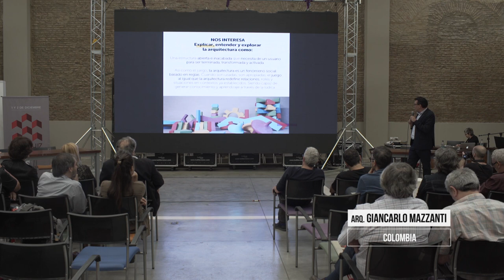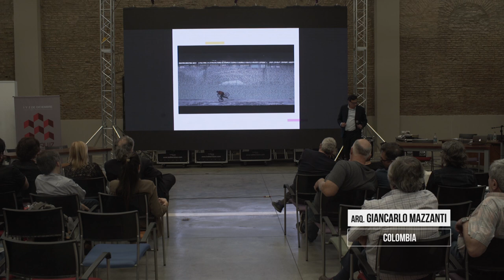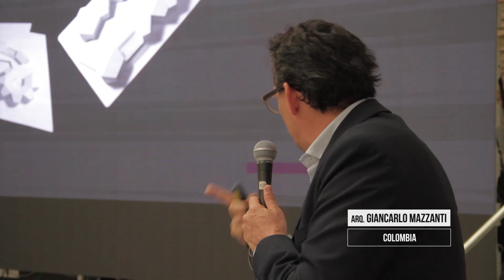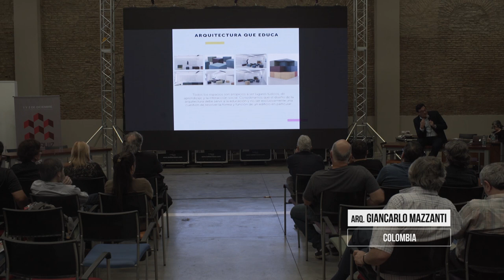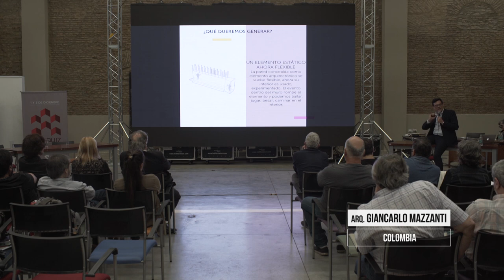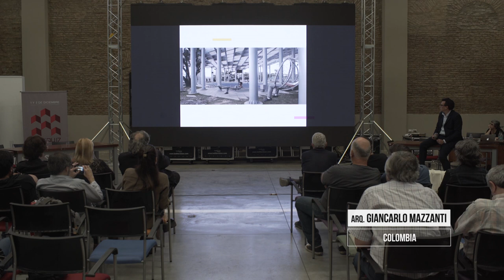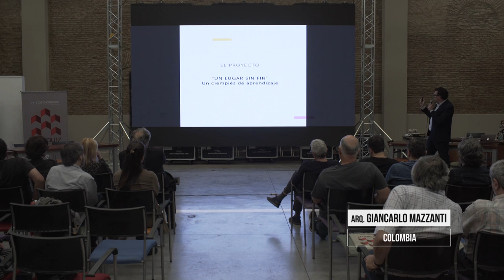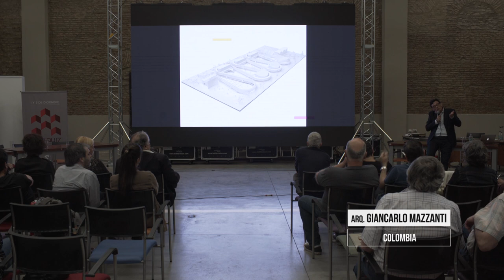"Vivienda y Ciudad", Giancarlo Mazzanti en el Conversatorio Final de la VIII BIAU del CAPBA.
"La arquitectura es una práctica material y la arquitectura es acción", sobre estas dos afirmaciones el arquitecto colombiano disertó en la Bienal del Colegio de Arquitectos de la Provincia de Buenos Aires.
La obra de Mazzanti se caracteriza por desarrollar proyectos  arquitectónicos y urbanísticos públicos en  las ciudades colombianas como mecanismos de transformación urbana e inclusión social. Su trabajo de investigación se centra en entender qué efectos o acciones produce la arquitectura en el mundo de hoy.